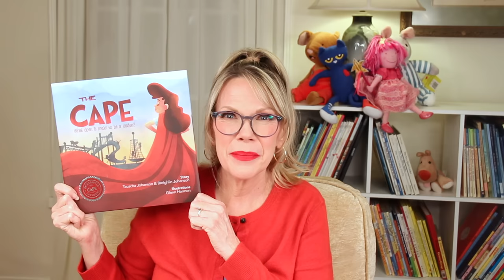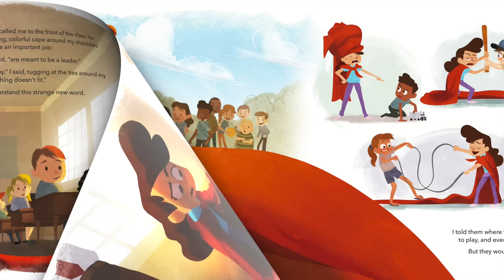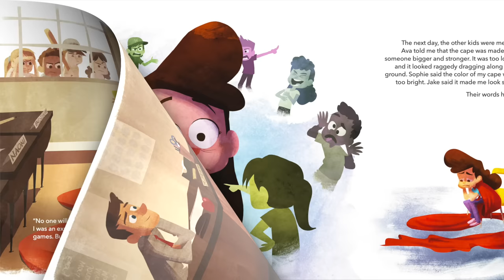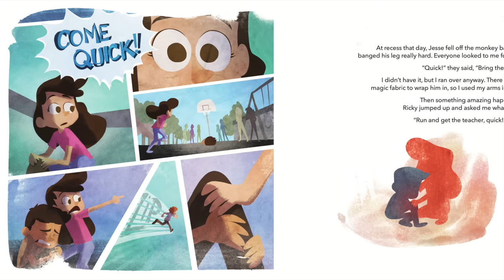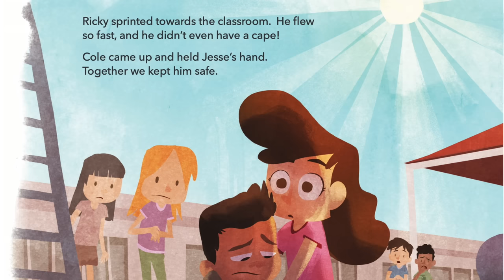📚 Kids Book Read Aloud: THE CAPE by Tauscha Johanson, Breighlin Johanson and Glenn Harmon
Meet a little leader who learns what leadership truly means. Leadership, like a big, oversized cape, can be a heavy, overwhelming thing at first, but then when you truly realize what it means, it inspires and empowers. Come read with me and learn what leadership is all about!

THE CAPE - WHAT DOES IT MEAN TO BE A LEADER?
Written by Tauscha Johanson and Breighlin Johanson
Illustrated by Glenn Harmon

If you'd like to own a copy of this beautiful book (the quality is top notch), you can email the author at